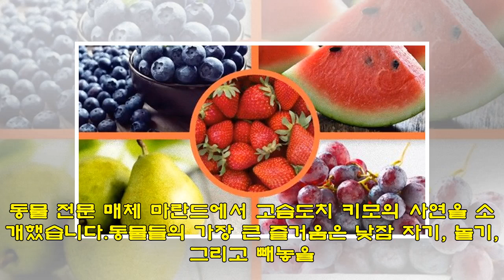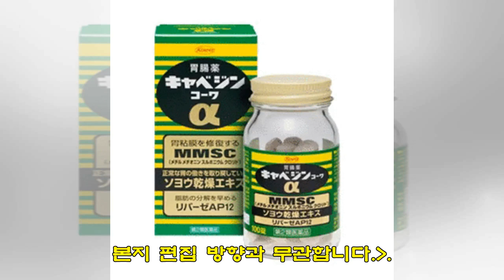무서운 치과 치료받은 후 '이빨 딱 1개' 남은 '고슴도치'가 좋아하는 간식 (영상)